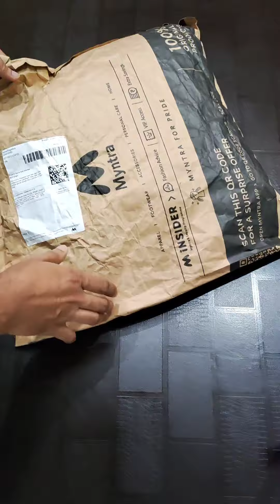Levi's Men's Varsity Jacket Buy link 🔗 in Description and Comment section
Levi's men's Varsity Jacket